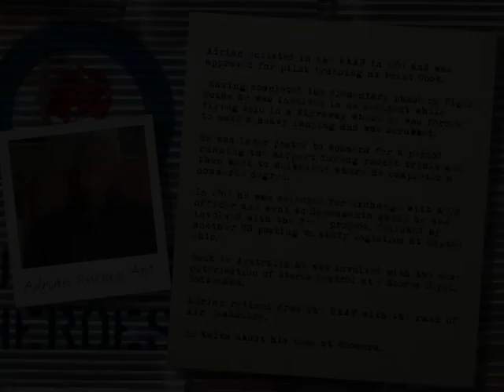furniss adrian a 034499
Furniss Adrian 034499
Adrian enlisted in the RAAF in 1951 and was approved for pilot training at Point Cook. Having completed the elementary phase on Tiger Moths he was involved in an accident while flying solo in a Wirraway where he was forced to make a heavy landing and was scrubbed. He was later posted to Woomera for a period running the airport during rocket trials and then back to Melbourne where he completed a commerce degree. In 1967 he was selected for exchange with a US officer and went to Sacramento where he was involved with the F-111 project, followed by another US posting to study logistics at Dayton Ohio. Back in Australia he was involved with the computerisation of stores control at 1 Stores Depot, Tottenham. Adrian retired from the RAAF with the rank of Air Commodore. He talks about his time at Woomera.